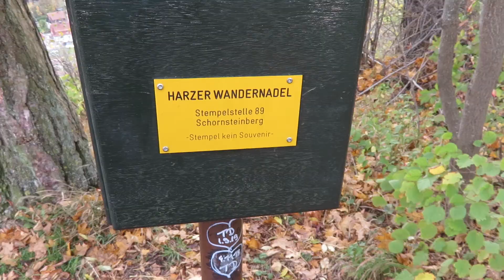Stempelstelle 89 Schornsteinberg - Harzer Wandernadel